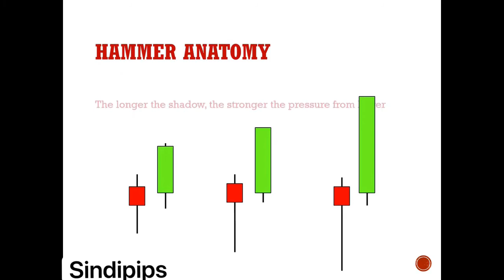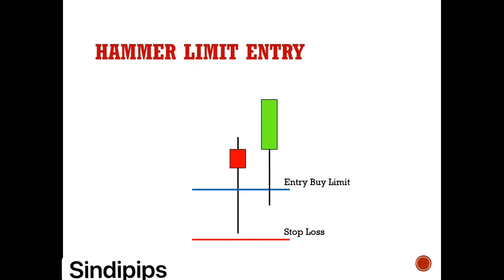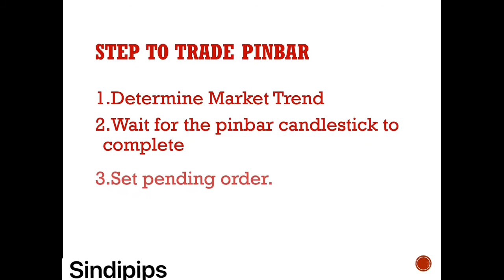Short Pin Bar Explination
Hi everyone, in this video we show you guys what is pinbar, how it works, and how yo deal with it, we hope you guys learn something from us.

-You  can join our Telegram channel easily :

- We also have an Instagram page, make sure to follow us there as well :